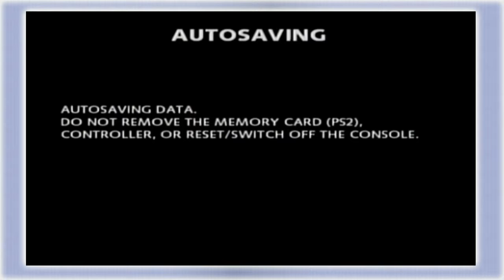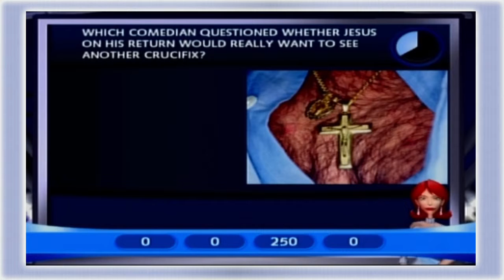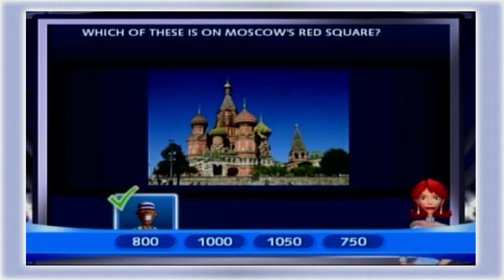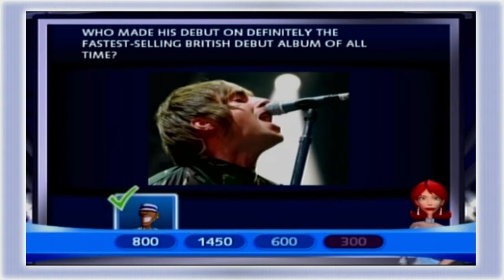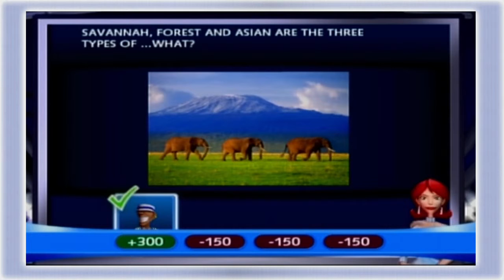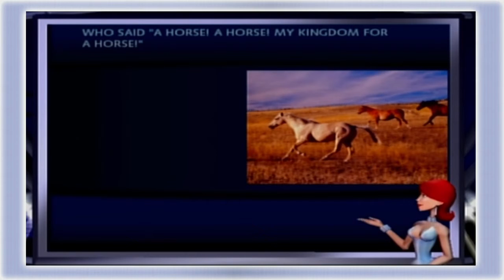Buzz: The Big Quiz Part 1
The gang shows off their drunken ignorance by playing the hit 2006 quiz game! Buzz: The Big Quiz.